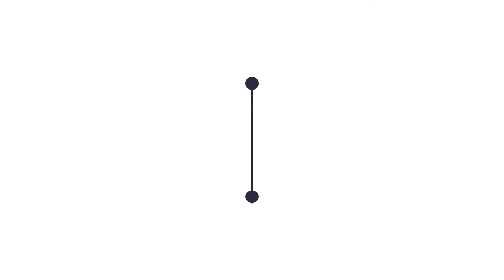Thiếu sân chơi: Nỗi buồn con trẻ, nỗi lo người lớn| THLC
Laocaitv.vn - Sau thời gian dài học tập căng thẳng, dịp hè là lúc các em thiếu nhi có nhu cầu được vui chơi, giải trí. Nhưng làm sao để có các sân chơi lành mạnh, bổ ích cho trẻ em lại đang là vấn đề khó, nhất là tại các địa bàn vùng cao của Lào Cai. Thiếu sân chơi cho trẻ em - một câu chuyện không mới, nhưng lại chưa bao giờ cũ.
Đài Phát thanh - Truyền hình Lào Cai